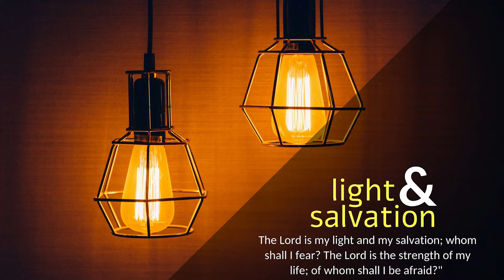CARMEL PRERANN I ಜನಾಂಗಾಚೊ ಪ್ರವಾದಿ ಮ್ಹಣ್ ತುಕಾ ನೆಮ್ಲಾ! I 4th ORD Sun I Year C I Jeremiah 1: 4-5, 17-19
ಜೆರೆಮಿಯಾ 1: 4-5, 17-19
ಜನಾಂಗಾಚೊ ಪ್ರವಾದಿ ಮ್ಹಣ್ ಹಾಂವೆಂ ತುಕಾ ನೆಮ್ಲಾ.

ಸರ್ವೆಸ್ಪರಾಚೆಂ ಉತರ್ ಮ್ಹಾಕಾ ಪಾವ್ಲೆಂ: ಆವಯ್ಚ್ಯಾ ಕುಸ್ವ್ಯಾಂತ್ ತುಕಾ ರಚ್ಚ್ಯಾ ಆದಿಂ ತುಜಿ ಮ್ಹಾಕಾ ಒಳೊಕ್ ಆಸ್ಲಿ, ತುಂ ಜಲ್ಮೊಂಚ್ಯಾ ಆದಿಂ ಹಾಂವೆಂ ತುಕಾ ಪವಿತ್ರ್ ಕೆಲೊ, ರಾಶ್ಟ್ರಾಂಖಾತಿರ್ ಪ್ರವಾದಿ ಕಸೊ ಹಾಂವೆಂ ತುಕಾ ನೆಮ್ಲೊ. ಪುಣ್ ತುಂ ತುಜೆಂ ಕಮರ್ ಬಾಂದ್; ಊಟ್ ಆನಿ ಹಾಂವ್ ಫರ್ಮಾಯ್ತಾಂ ತೆಂ ಸಗ್ಳೆಂ ತಾಂಕಾಂ ಸಾಂಗ್. ತಾಂಚೆಮುಕಾರ್ ಕಾಂಪನಾಕಾ; ನಾ ತರ್ ಹಾಂವ್ ತುಕಾ ತಾಂಚೆಮುಕಾರ್ ಕಾಂಪಸೊ ಕರ‍್ತೊಲೊಂ. ತುವೆಂ ಸಗ್ಳ್ಯಾ ದೆಶಾವಿರೋಧ್, ಜುದಾಚ್ಯಾ ರಾಯಾಂ ಆನಿ ಫುಡಾರ‍್ಯಾಂವಿರೋಧ್, ತಾಚ್ಯಾ ಯಾಜಕಾಂ ಆನಿ ಲೊಕಾವಿರೋಧ್ ರಾಂವ್ಚೆಖಾತಿರ್ ಆಜ್ ಹಾಂವ್ ತುಕಾ ಏಕ್ ಘಟ್ ಶ್ಹೆರ್, ಏಕ್ ಲೊಂಕ್ಡಾಚೊ ಖಾಂಬೊ, ಏಕ್ ಕಾಶ್ಯಾಚಿ ವೊಣದ್ ಕರ‍್ತೊಲೊಂ. ತಿಂ ಸಗ್ಳಿಂ ತುಜೆವಿರೋಧ್ ಝುಜ್ತೆಲಿಂ, ಪುಣ್ ಕೆದಿಂಚ್ ತುಜೆರ್ ಜಯ್ತ್ ವ್ಹರ‍್ಚಿಂನಾಂತ್, ಕಿತ್ಯಾಕ್ ತುಕಾ ನಿವಾರುಂಕ್ ಹಾಂವ್ ತುಜೆಸವೆಂ ಆಸಾಂ, ಉಲಯ್ತಾ ತೊ ಸರ್ವೆಸ್ಪರ್.